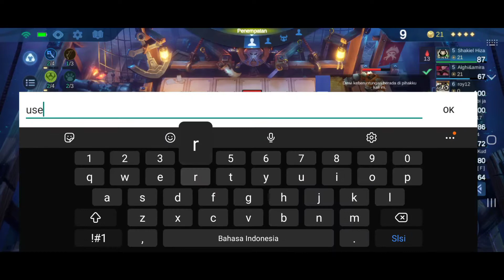Apa Itu Tharz 3? Yuk Kita Bantai Pake Sinergi Ini \\ Magic Chess \\ Mobile Legends Bang Bang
Berikut cara mengalahkan Tharz 3. Silahkan disimak betul betul.

Semoga menghibur Anda semua. Enjoy sinergi di atas.